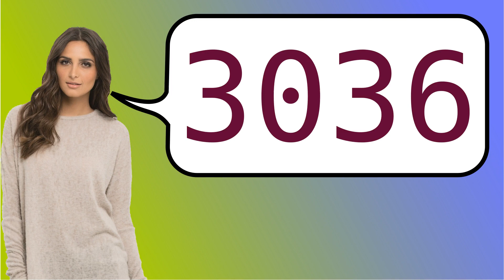How to say '3036' in French?